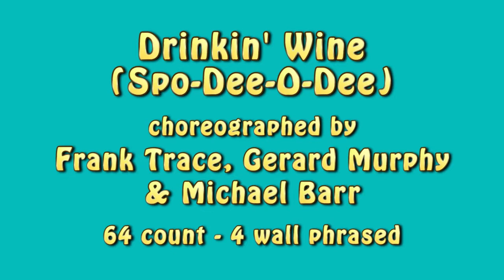Drinkin' Wine line dance demonstration and tutorial by Stephie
Demonstration 0:00       Walkthrough 4:01        Counts 5:47     Restarts 6:35